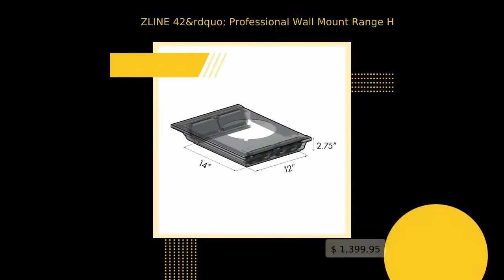ZLINE 42” Professional Wall Mount Range Hood in Stainless Steel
DESCRIPTION The ZLINE Wall Mount Range Hood with Built-in CrownSound™ Bluetooth Speakers transforms the seamless, elegant ceiling transition of ZLINE Range Hoods into a high-fidelity, wireless sound system, creating the perfect entertainment area for you and your guests. With CrownSound™, you can pair your smart device up to 50 feet away for optimal access and control of audio in your kitchen. The high-performance 400 CFM, 4-speed motor provides all the power you need to quietly and efficiently ventilate your kitchen while hosting kitchen dance parties or listening to your favorite podcasts. • Built-in LED lighting • Compatibility with all smart devices • Smart device pairing up to 50 feet away • Dishwasher-safe stainless steel baffle filters Indulge in every homemade meal and dinner conversation with peace of mind and a clean, healthy space. ZLINE stands by the quality and durability of DuraSnow® Range Hoods, backed with a worry-free lifetime motor warranty and 3 year parts warranty. The 8654BG DuraSnow® Stainless Steel Range Hood with Blue Gloss Shell ships next business day when in stock. Chimney Sizing ZLINE Range Hoods are designed to fit the majority of kitchens right out of the box. Some kitchens with shorter ceilings do need a shortening kit or an extension kit depending on ceiling height. All our stainless steel hoods come with two telescoping chimneys to ensure the perfect fit. For our Designer Series hoods, we provide a one-piece chimney that can be cut to size. Product Specifications Brand: ZLINE Kitchen and Bath Dimension: 42" W x 27.5" D x 16.375" H Chimney: 13.5" W x 11.75" D x 16" H (x2) (Telescoping) Chimney Short Kit and Extension(s) Available: Short Kit (2-12") ~7-8 ft. Ceilings 1 PC Extension (1-36" + 1-16") ~9-10 ft. Ceilings 2 PC Extension (2-36") ~10-12 ft. Ceilings Venting Size: 8" Outlet (Transition piece with round ducting included) Airflow (Q/L/M/H): 280/460/670/1200 Lighting: 2 Directional LED Lights (3-Watt) Noise Level: 30/41/49/52 (Decibels) Voltage: 110V/60HZ Motor: High Performance 1200 CFM/4-Speed Motor Mount Type: Wall Mounted Speeds: 4 Speeds Control Type: Speed/Timer Panel with LCD (3 Minute AutoTimer with Delayed Shutoff) Filters: Stainless Steel Baffle Filters (Dishwasher Safe) Material: 21g #430 Stainless Steel Warranty: 3 Year Parts Warranty Features: Model No. 697CRN-BT-42 (ETL Listed) Certifications: ETL and UL Listed Installation and User Manual: Click Here to View